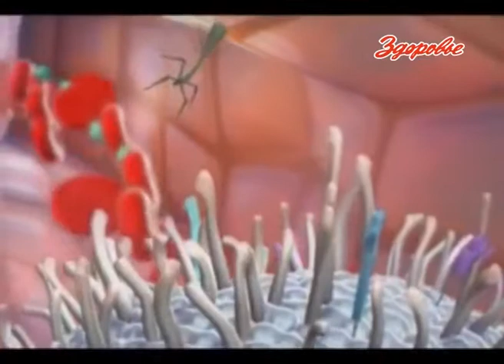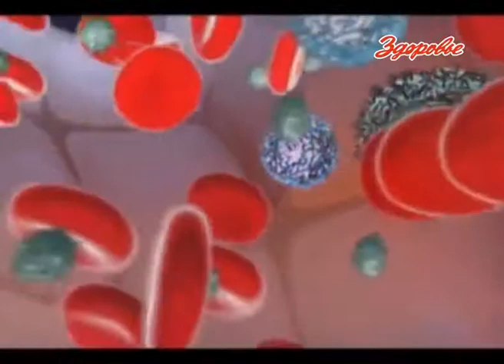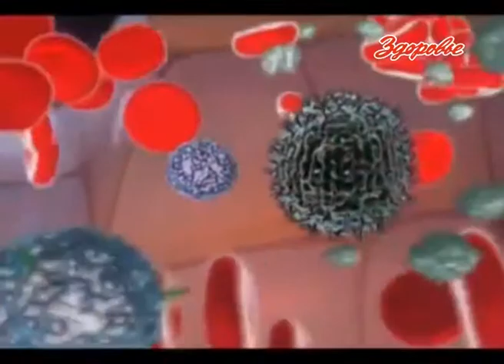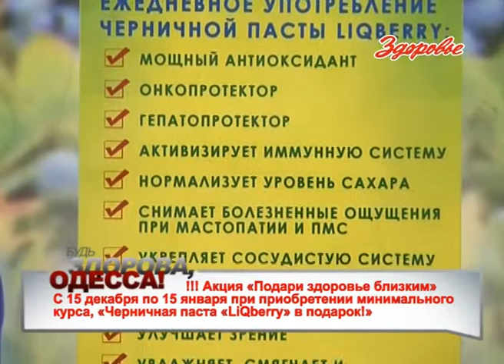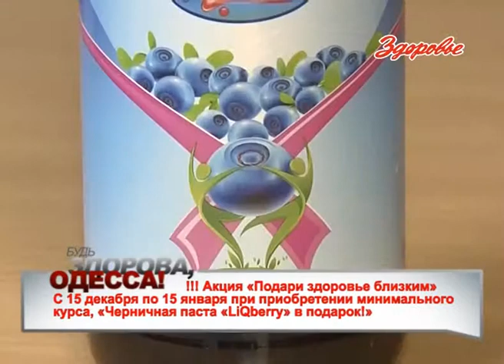«Будь Здорова Одесса» — Черничная паста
Иммунитет человека — это  уникальные особенности организма, заложенные самой природой, которые защищают его от разрушительного воздействия различных вирусов, бактерий, микроорганизмов, паразитов и инфекций. Гости студии: Сергей Осипенко -  к.т.н., изобретатель, Светлана Зубань - медицинский консультант компании "Liqberry", Лариса Беленская - к.м.н. независимый врач. Телеканал «Здоровье» — телевидение для людей.